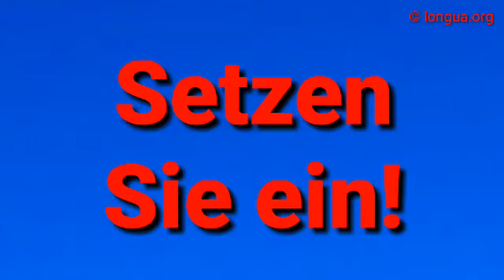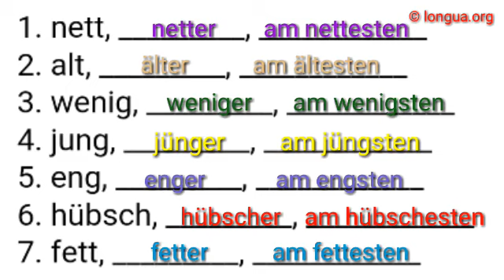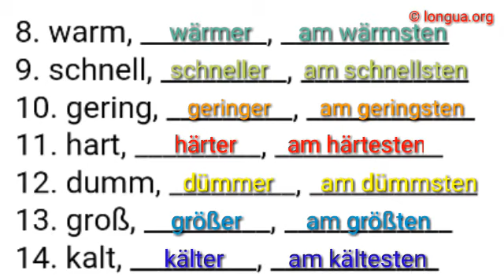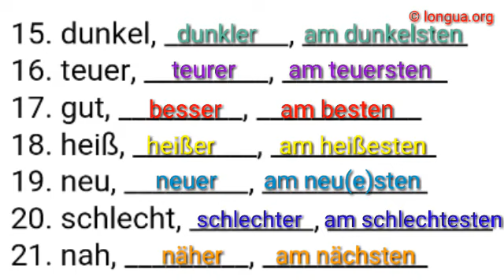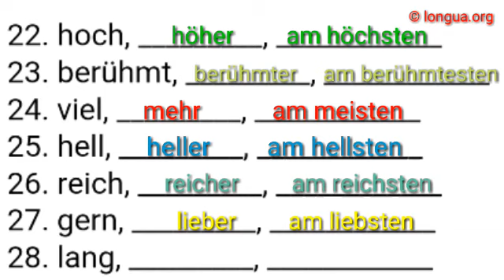A1, A2, B1, B2, C1, Übungen, Adjektive, Komparativ, Superlativ, größer, besser, neuer, älter, kälter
A1, A2, B1, B2, C1, Übungen, Adjektive, Komparativ, Superlativ, größer, besser, neuer, älter, kälter, Deutsche Grammatik, Learn German grammar, study, Deutsch, Alemán

nett, _________, ____________
alt, _________, ____________
wenig, _________, ____________
jung, _________, ____________
eng, _________, ____________
hübsch, _________, ____________
fett, _________, ____________
warm, _________, ____________
schnell, _________, ____________
gering, _________, ____________
hart, _________, ____________
dumm, _________, ____________
groß, _________, ____________
kalt, _________, ____________
dunkel, _________, ____________
teuer, _________, ____________
gut, _________, ____________
heiß, _________, ____________
neu, _________, ____________
schlecht, _________, ____________
nah, _________, ____________
hoch, _________, ____________
berühmt, _________, ____________
viel, _________, ____________
hell, _________, ____________
reich, _________, ____________
gern, _________, ____________
lang, _________, ____________

Lösung:

nett, netter, am nettesten
alt, älter, am ältesten
wenig, weniger, am wenigsten
jung, jünger, am jüngsten
eng, enger, am engsten
hübsch, hübscher, am hübschesten
fett, fetter, am fettesten
warm, wärmer, am wärmsten
schnell, schneller, am schnellsten
gering, geringer, am geringsten
hart, härter, am härtesten
dumm, dümmer, am dümmsten
groß, größer, am größten
kalt, kälter, am kältesten
dunkel, dunkler, am dunkelsten
teuer, teurer, am teuersten
gut, besser, am besten
heiß, heißer, am heißesten
neu, neuer, am neusten
schlecht, schlechter, am schlechtesten
nah, näher, am nächsten
hoch, höher, am höchsten
berühmt, berühmter, am berühmtesten
viel, mehr, am meisten
hell, heller, am hellsten
reich, reicher, am reichsten
gern, lieber, am liebsten
lang, länger, am längsten

LonguaStudy Sprachreisen